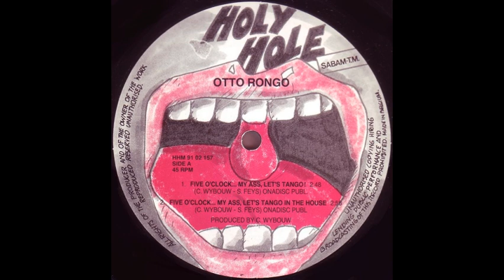Ottorongo Five O'clock My Ass